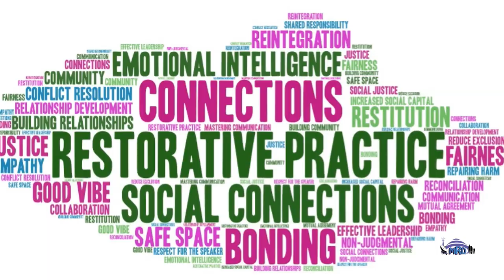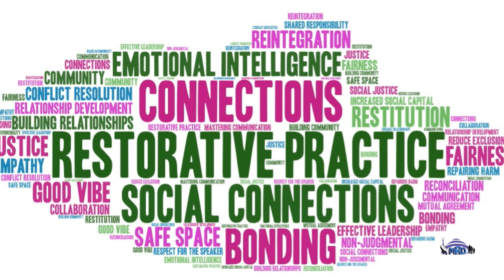Restorative Practice Certificate Ceremony 2023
What is Restorative Practice?

- A process where through dialogue, the individual acknowledges wrong
  doing or the harm that has been done
- takes steps through dialogue and at times, intervention to repair that harm
  and improve behaviour
- is welcomed back to the community
- it is a culture of restoration of positive relationships